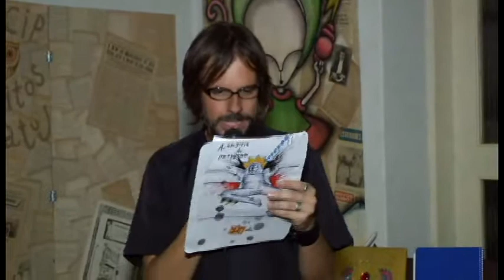Vereadora Cléo Furquim prestigia "Uma noite no Museu"